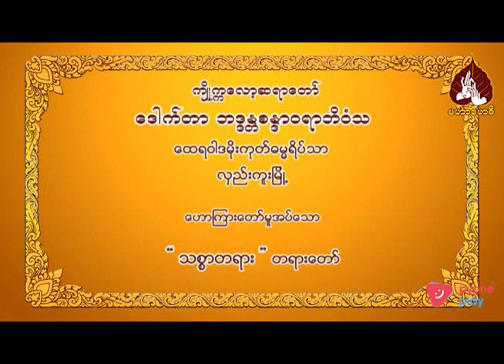ဘဒ္ဒန္တဒေါက်တာ စန္ဒာဝရာဘိဝံသ(ကျိုက္ကလော့ဆရာတော်) ဟောကြားသော သစ္စာတရား တရားတော်။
00:00-နိဒါန်း။
00:03-သစ္စာတရား တရားတော်။
01:07-တဏှာဒိဌိရဲ့အာရုံဖြစ်တဲ့အာရုံငါးပါး။
04:25-ဒိဌိဆိုသော အမှားအမြင်တရားဆိုသည်မှာ...
16:12-ဝီရိယကို ဘာကြောင့်မြှင့်တင်ပေးသင့်သလဲ..
57:49-အနှစ်ချုပ်။